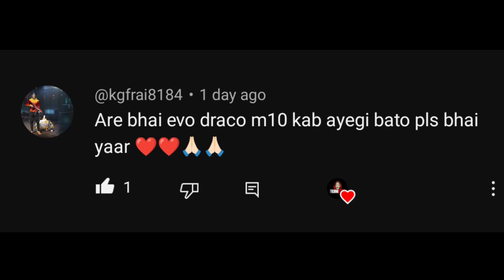NEXT TOPUP EVENT FREE FIRE | NEW TOPUP EVENT | NEXT TOP UP EVENT | UPCOMING TOPUP EVENT